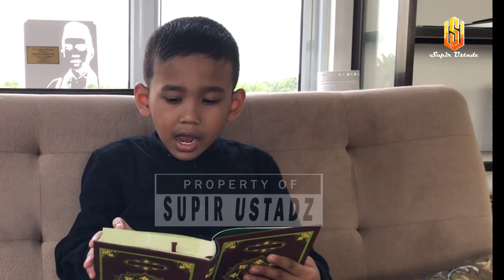LIBURAN SAMA BABAH HADZIQ SUKA BELI MAINAN INI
SUPIR USTADZ
NOTE !!!
Share Video - video perjalanan UAS , dengan catatan :
 * Tidak dimonetize.

JAZAKUMULLAH KHAIRAN